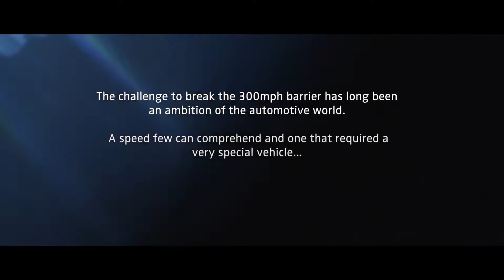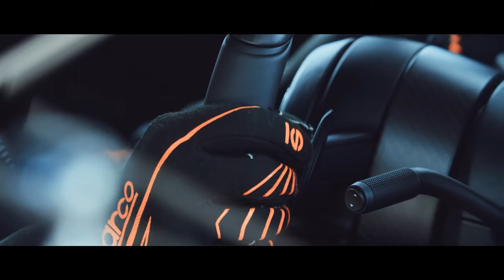BUGATTI Chiron breaks through magic 300mph barrier -2021 Edition